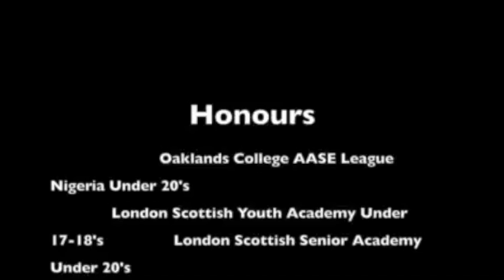Moses Rugby highlights